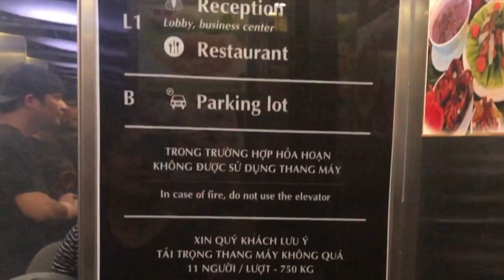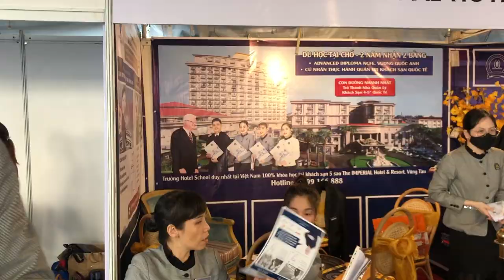Cần Thơ University (Vietnamese School Trip) | Pinay in Vietnam | Kath Marie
In this video, I will be sharing with you our recent school trip to Cần Thơ University. It's known as one of the biggest schools here in Vietnam. I hope you guys enjoy watching! Thank you so much!😊🙏🏼

P.S. Sorry for the late upload (as usual).